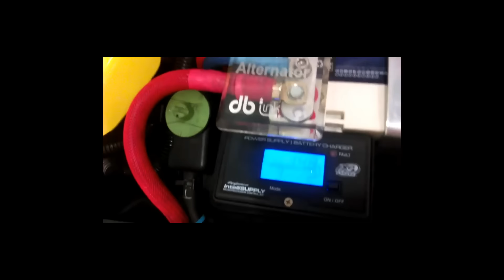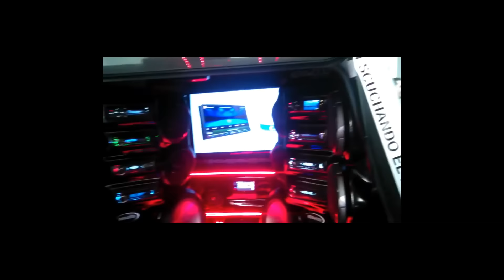EXPO AUDIO CAR 2017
¿Ya estas listo para la expo audio car 2017?
Alístate este 25 y 26 de marzo y vente a GUADALAJARA JALISCO EXPO GUADALAJARA TE ESPERAMOS. Tienda de Car Audio